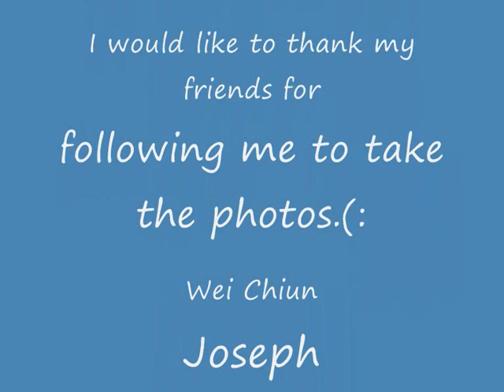[SBS Transit] Buses at Tampines